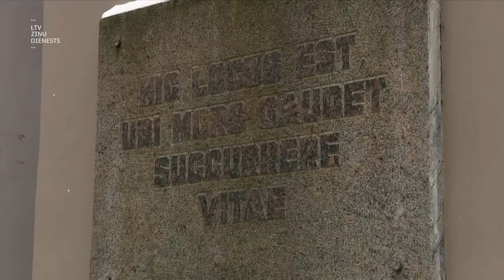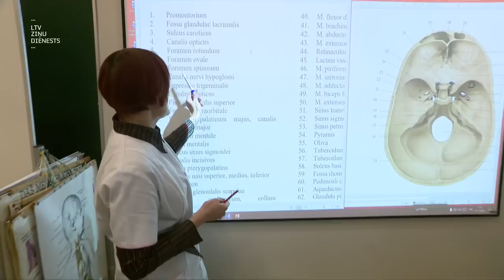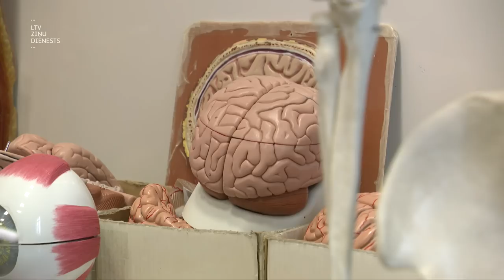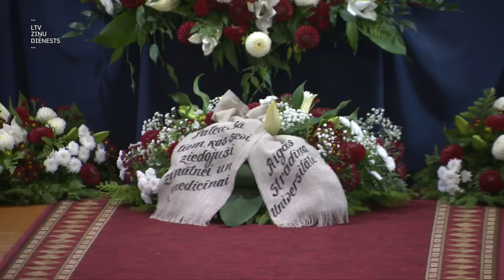"Aculiecinieks" - Anatomikums. Ziedot sevi medicīnai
Kas ir tie cilvēki, kuri sevi pēc nāves novēl Latvijas medicīnai? Un kāpēc topošajiem ārstiem joprojām svarīgi preparēt īstu ķermeni?

Skaties šo sestdien raidījumā Aculiecinieks.